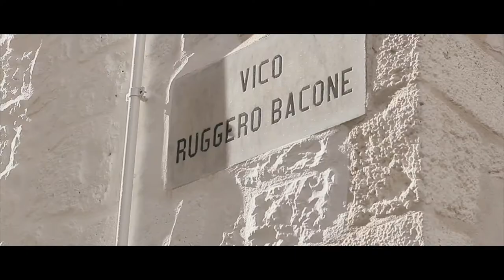2016 PUGLIA ROUNDTRIP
2016 ROUNDTRIP PUGLIA ITALY

- MONOPOLI
- OSTUNI
- ALBEROBELLO
- POLIGNANO A MARE
- LECCE
- BRINDISI